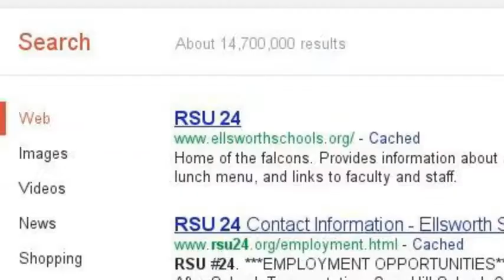November 9 EHS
For the Opening of Presentation.